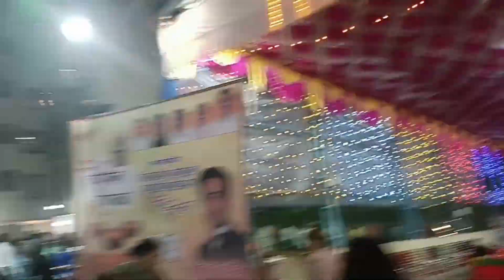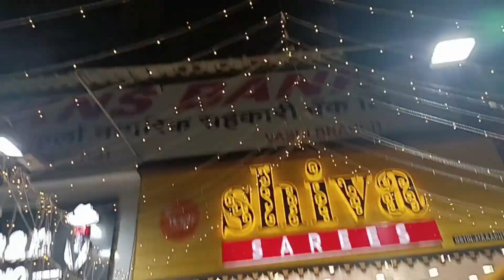Happy Diwali#diwali2023#shopping#eating#funtime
We had celebrated in Mumbai.